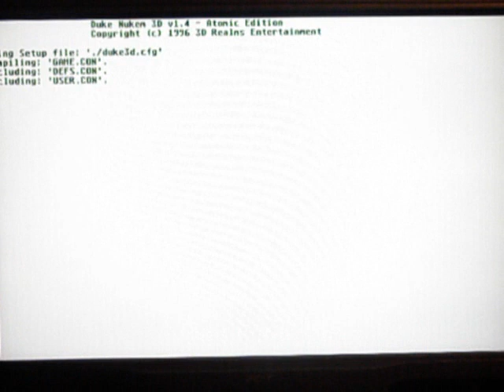Duke Nukem 3D na/on real Atari Falcon + CT60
Duke Nukem 3D na real Atari Falcon + CT60

Styczeń 2011

-- english --
Duke Nukem 3D on real Atari Falcon 030 + CT60

January 2011